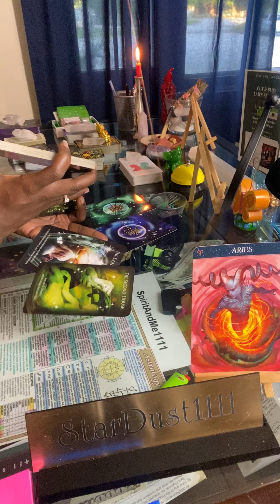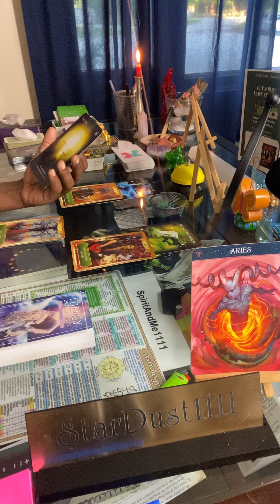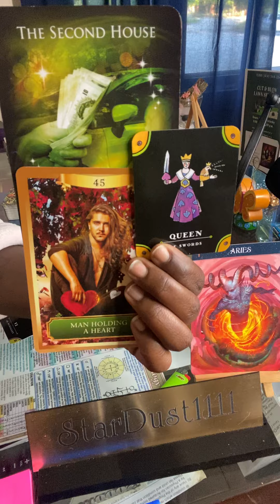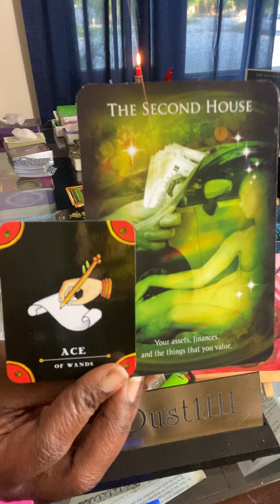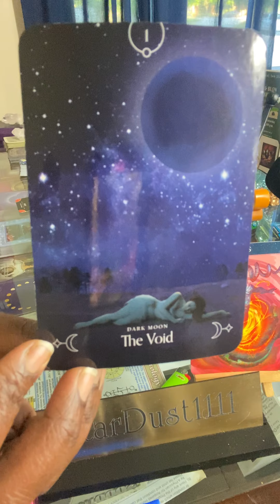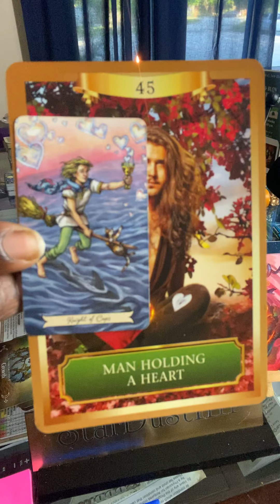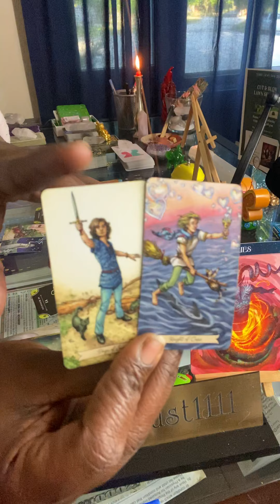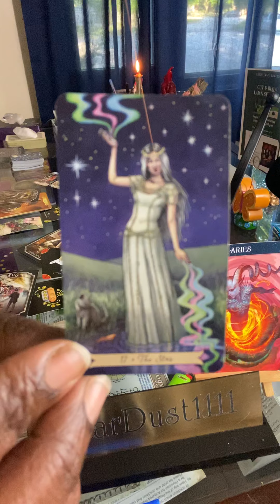Aries/ Wild Horses Couldn’t keep Them Away, Explosive Passion, They Are Obsessed, & Stalking You.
Purchase or rent the extended version of this tarot card reading at the

15-Min Video Reading $30.00
30-Min Video Reading $60.00